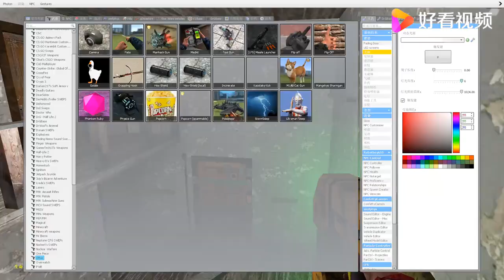迪迦奥特曼在密室发现好多美人鱼呀，真是漂亮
迪迦奥特曼在密室发现好多美人鱼呀，真是漂亮,本视频由小坤电竞原创提供,70次播放,好看视频是由百度团队打造的集内涵和颜值于一身的专业短视频聚合平台